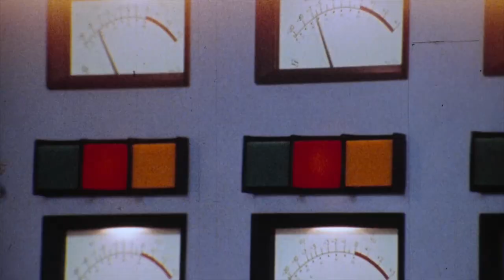1971: Год, когда музыка все изменила 🎬 Русский трейлер 2021 - "Год, который изменил музыку навсегда"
Официальный трейлер документального сериала 2021 года "1971: Год, когда музыка все изменила" –  Apple TV+

 Сериал представляет собой захватывающую ретроспективу с хзуникальными архивными кадрами и интервью.
  «1971: год, когда музыка все изменила» покажет, как музыкальные иконы того времени использовали свое творчество, чтобы дарить людям надежду, создавать новую культуру и вдохновлять на перемены.
  В документальном сериале будут представлены знаковые исполнители и песни, которые мы все еще слушаем 50 лет спустя, в том числе The Rolling Stones, Арета Франклин, Дэвид Боуи, Боб Марли, Джони Митчелл, Лу Рид и многие другие.

Премьера - 21 мая 2021 (Apple TV+)

Оригинальное название - 1971: The Year That Music Changed Everything
Год - 2021
Страна - США
Производство - Universal Music Group’s (UMG), Mercury Studios, On the Corner Films
Жанр - документальный, музыка, история
Серий - 8
Режиссеры - Азиф Кападия, Дэниель Пэк, Джеймс Роген